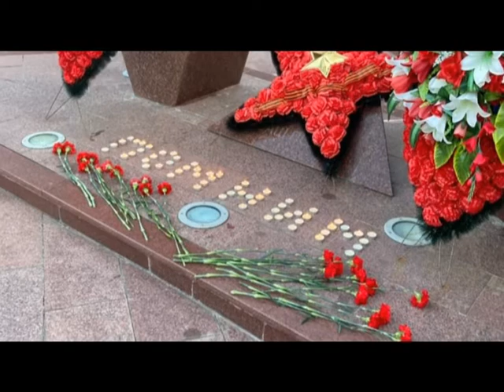Специальное интервью Делегация округа приняла участие в 80 летии начала ВОВ